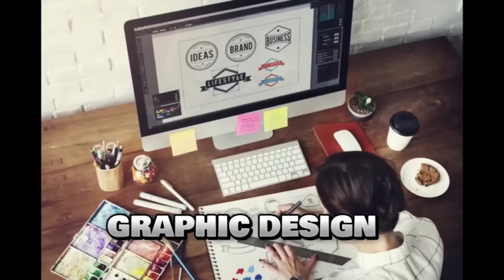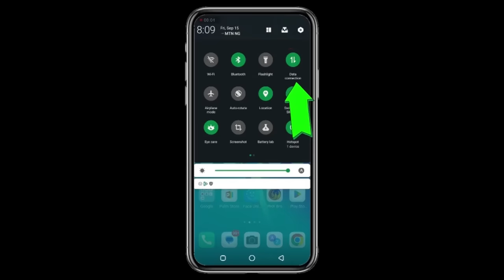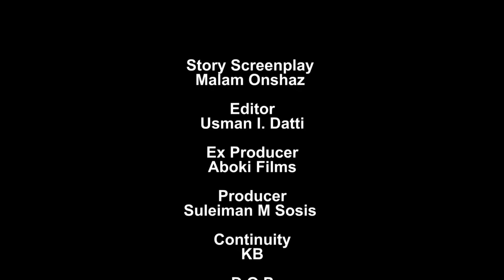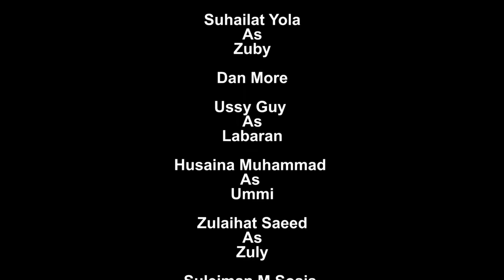Labarin - zuciya 💗 Sabon | salo Episode | 19 latest - Hausa Series On 2023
*سْــــــــــــــــمِ اللَّهِ الرَّحْمَ* الرَّحِيْمِ
kuyi following na malam onshaz / Ahmad

Hey,

WhatsApp Business is an app built for small business owners. With the app, you can create a business profile and easily connect with customers.

Hamisu Breaker, HamisuBreaker, songs 2019, hausa songs, hausa songs 2019, Hausa¹1¹